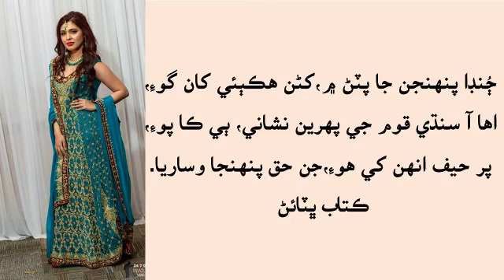ڄنڊا پنهنجن جا پٽڻ ۾ بيت سارنگ ڀٽائي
ڄُنڊا پنهنجن جا پٽڻ ۾ ، کڻن هڪٻئي کان گوءِ ،
اها آ سنڌي قوم جي پهرين نشاني، ٻي ڪا پوءِ،
پر حيف انهن کي هوءِ ، جن حق پنهنجا وساريا.
شاعر سارنگ انصاري